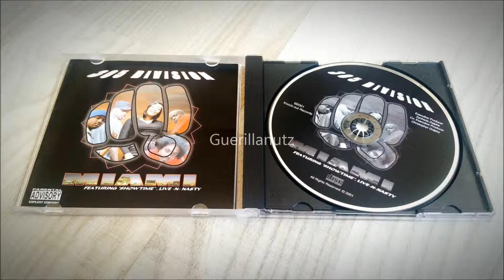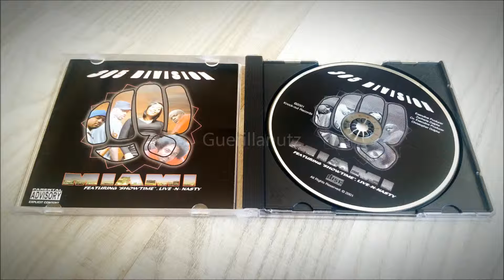305 Division - Cell Block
Artist: 305 Division | Album: Miami | Location: Miami (Little Haiti), Florida | Year: 2001 | Label: Knock Out Records